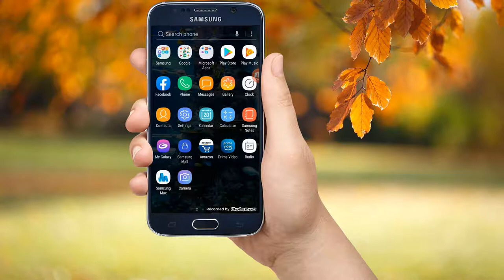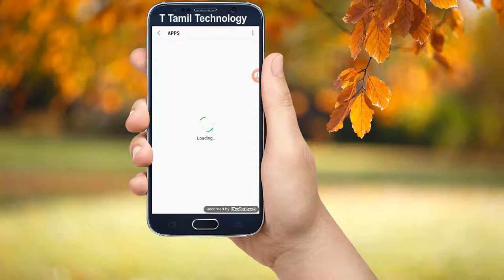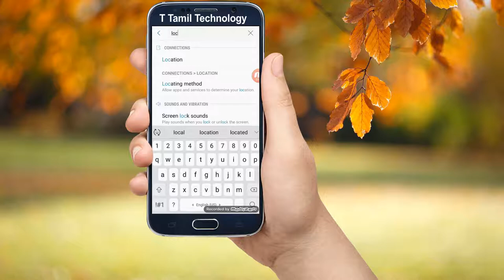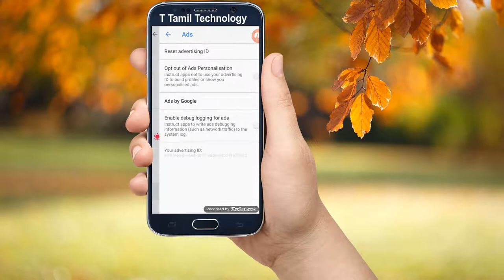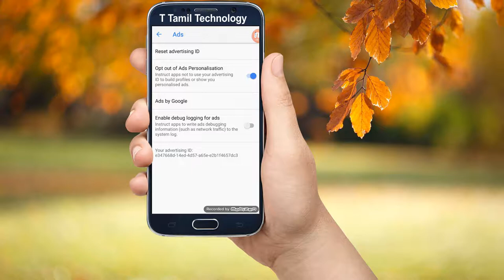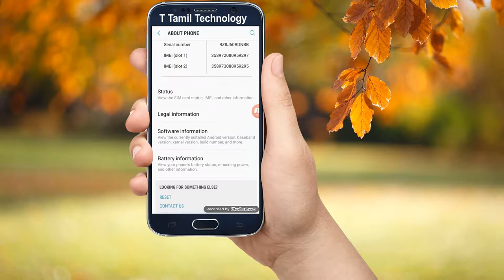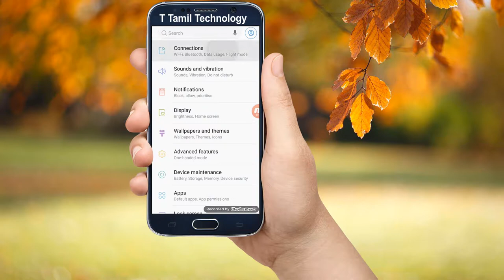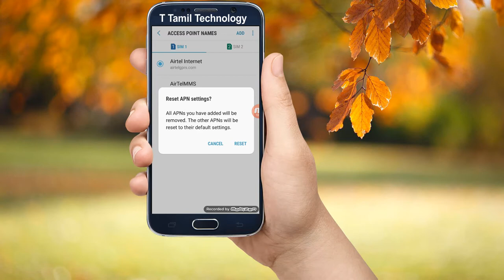How to Increase Your Mobile Internet Speed (2021) | Mobile Data & WiFi | Double Speed